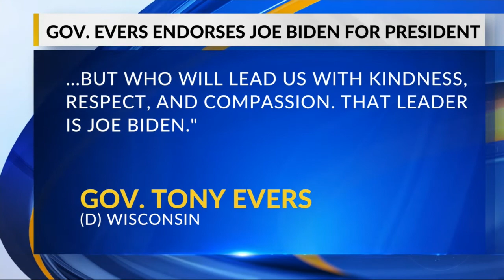Gov. Evers endorses Biden